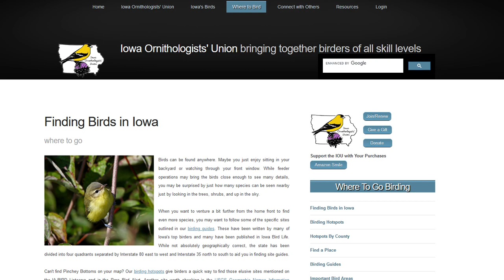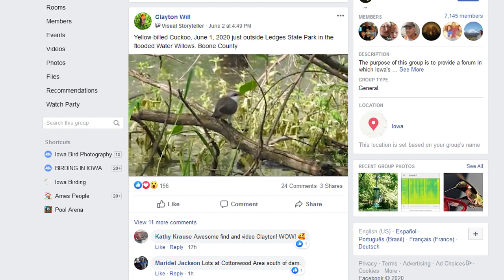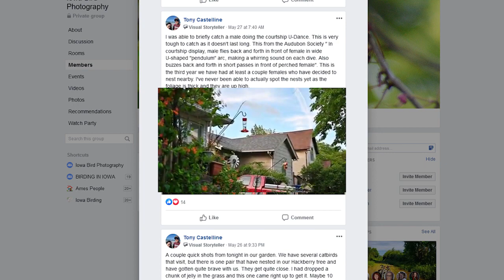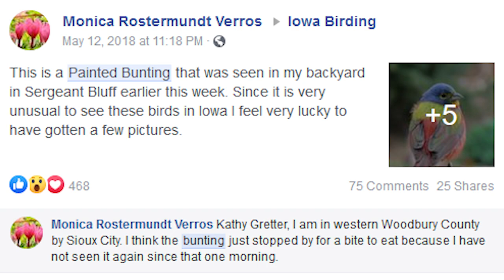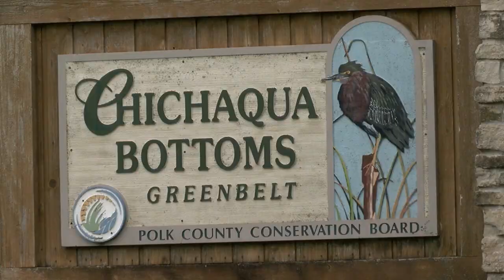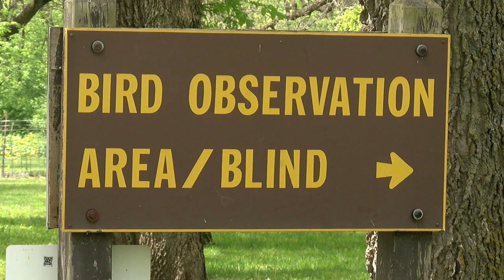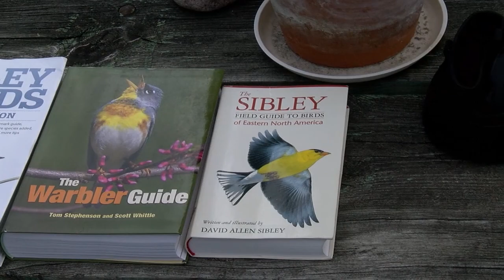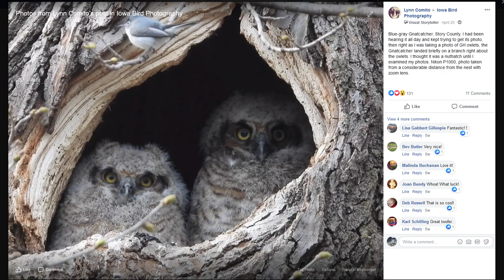Birding Iowa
Birding Iowa takes a look at the popularity of bird watching in Iowa, The resources available and the communities that anyone can join.